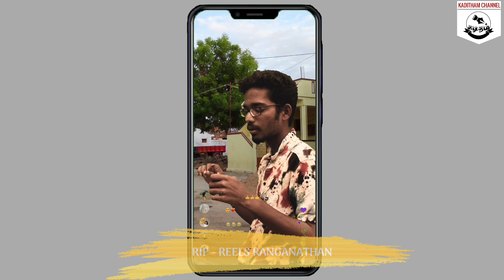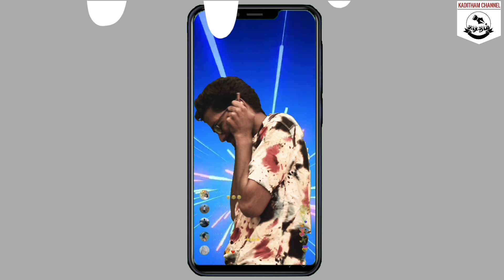HIGHLIGHT DIWALI | DIWALI RANDOM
DIWALI SPECIAL RANDOM VIDEO

DIRECTOR : M. NARAYANA GOVINDAM
EDITOR : M. HARIS VEERAPPAN

From the banner of KADITHAM CREATIONS

Directed by : NARAYANA GOVINDAN.M ( CEO  KADITHAM)

Editing & Production : HARIS VEERAPPAN.M. B. Arch ( DIRECTOR KADITHAM)

Videography : YASIF ARAFAT ( ADD FILM MAKER )

Watch the fun-filled Sirappu Pattimandram which specially aired as Independence Day special on your kaditham tv.

presented by KADITHAM CHANNEL

CEO. KADITHAM CHANNEL: Narayana Govindan.M
M.HARIS VEERAPPAN, Associate director. KADITHAM CHANNEL

ASSOCIATE SPONCER :
SRI VINAYAGA AUDIOS
Anantha Nagar , PL.P.Palace Opp , Karaikudi .
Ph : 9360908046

SRI SABA LIGHTNING SOLUTIONS
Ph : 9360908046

Cast & crew :
* YASIF ARAFAT
* MICHEL
* SURYA KUMAR
* ABHISHEK
* SIVA SUPRAMANIYAN
* JAGHAT RATCHAN
*RAM SURAT KUMAR

HEARTLY THANKS TO
* KADITHAM CREATIONS
* SRI VINAYAGA AUDIOS, KARAIKUDI.
* SHABA LIGHTING ARRESTER, KARAIKUDI.

THANK U FOR SUPPORTING US 💖